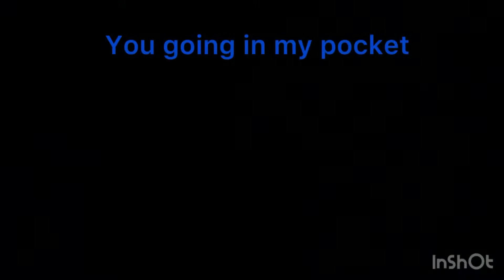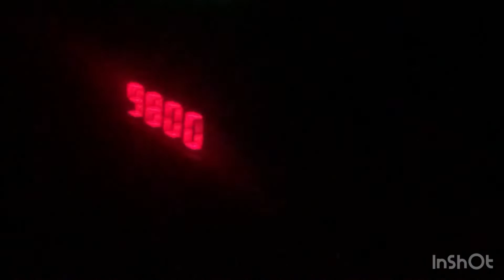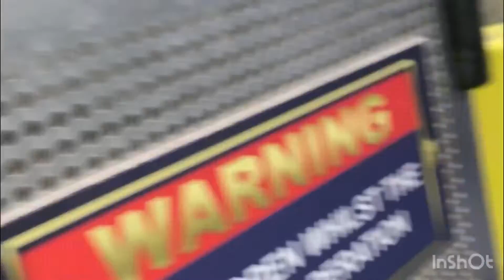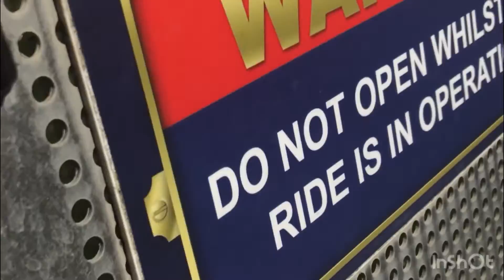Alton towers vlog 20th September 2022